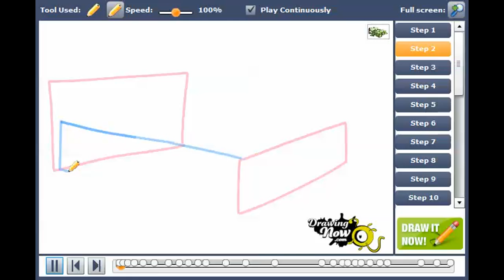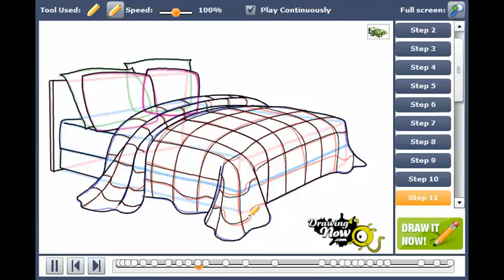How to draw a quilt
You can see the original tutorial of How to draw a quilt